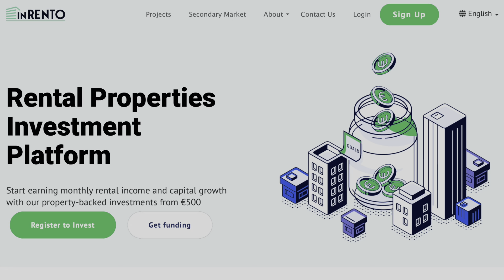Les Meilleures Plateformes de Crowdfunding Immobilier en 2022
Dans cette vidéo, je vais vous donner la liste de mes plateformes favorites de crowdfunding immobilier en 2022, et pourquoi j'ai choisi ces plateformes.

Les informations contenues dans cette vidéo sont à titre informatif uniquement. Aucune information dans la vidéo ne doit être interprétée comme un conseil financier, juridique ou fiscal. Le contenu de cette vidéo est uniquement l'opinion de l'auteur qui n'est pas un conseiller financier agréé ou un conseiller en investissement. L'auteur ne garantit aucun résultat particulier. Collaboration commerciale.